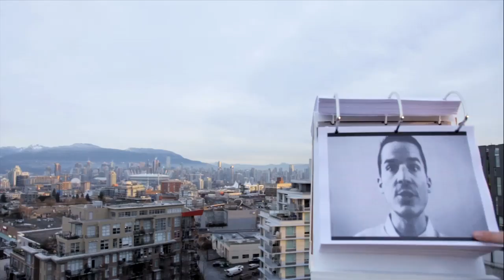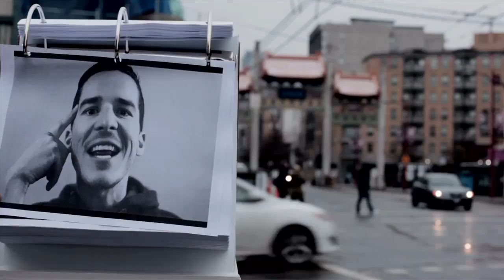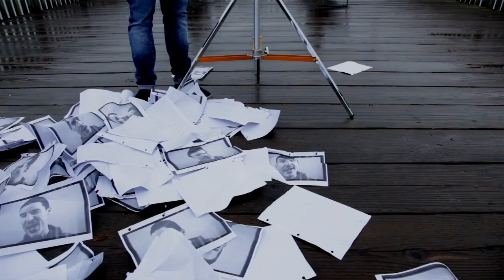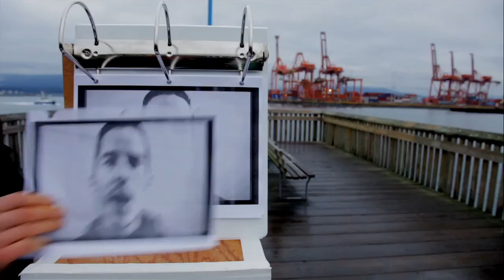teewhy - Stage Name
from the album Cyril Sneer by teewhy. Directed by Mark MacDonald. beat by Ratatat.
Contributors: Michael Gill, Rehan Khokhar, Cole Hewlett, James Houston